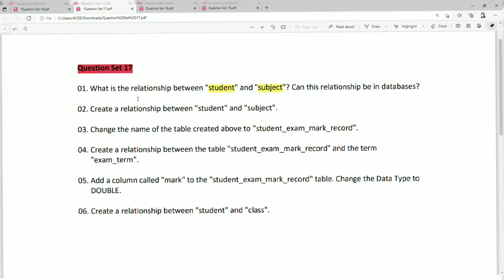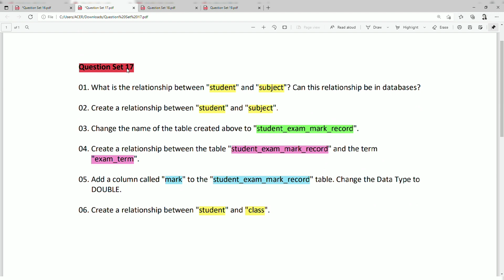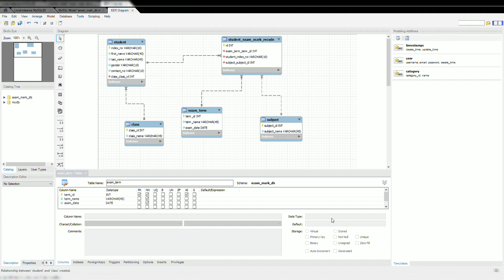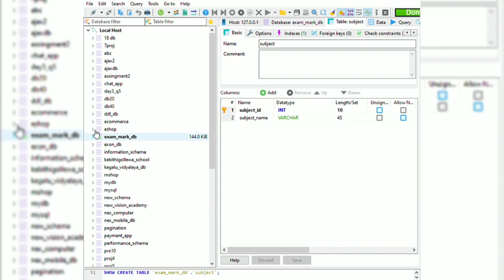DBMS_Question 17 🤔❔